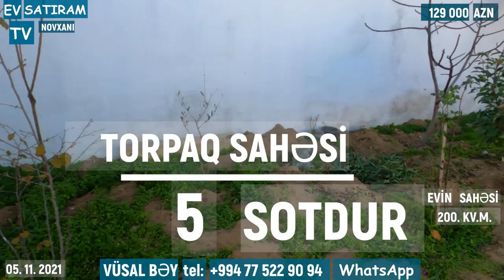128 000 MANATA HƏYƏT EVİ NOVXANIDA SATILIR/Недвижимость в Баку / EV SATIRAM TV/ BAG EVİ